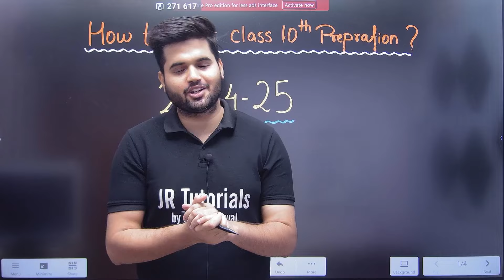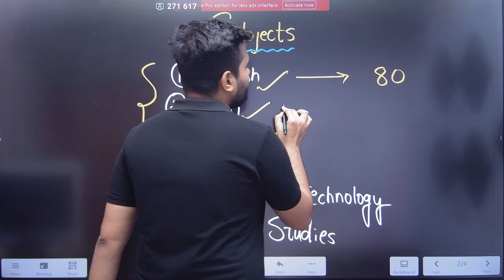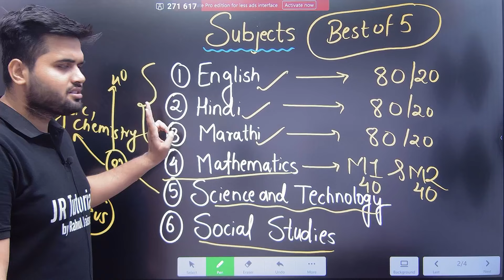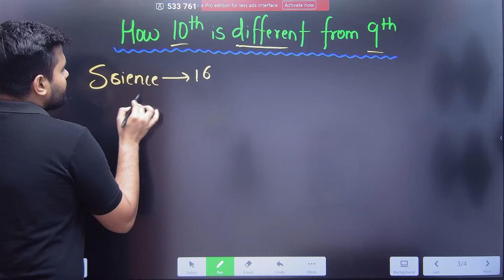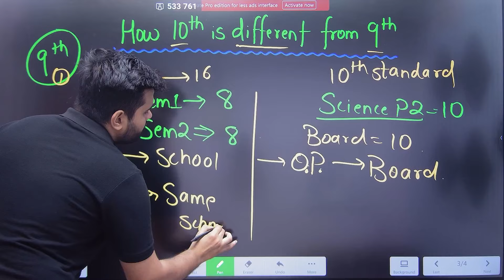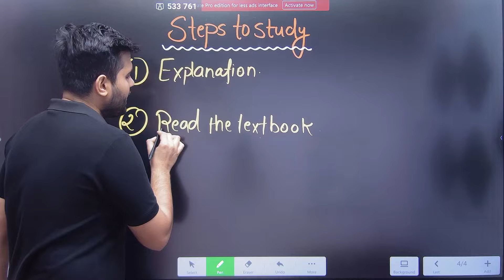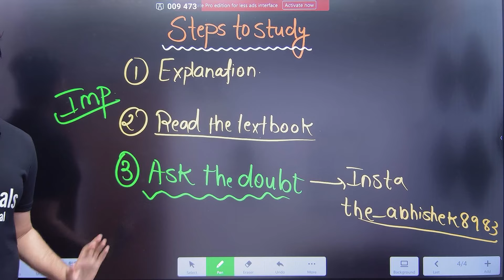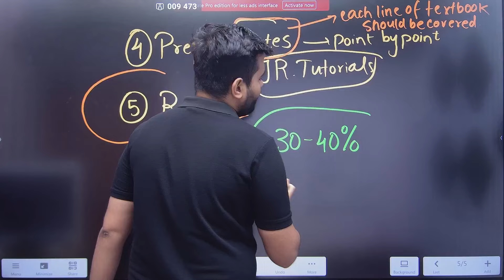How to Start Class 10 Preparation 2024-25 | JR Tutorials